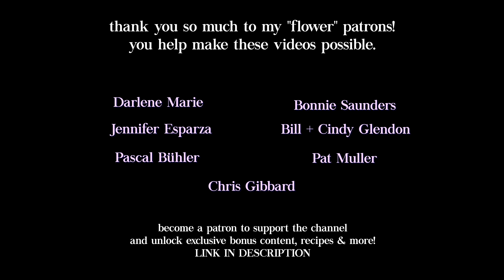Spring Days at the Cabin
Starting to DIY install the shiplap ceiling at the off grid cabin and easing into the warmer new england weather!